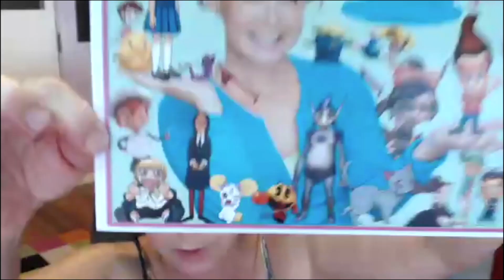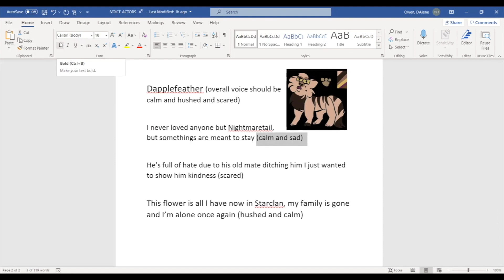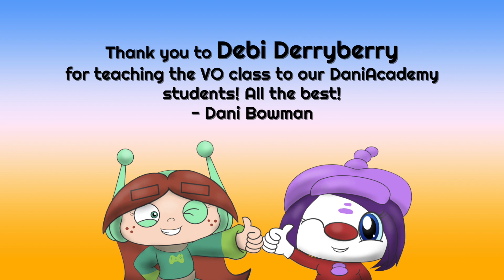DaniAcademy Virtual Summer Animation Workshop 2021: Voice Acting with Debi Derryberry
Once again from our last week's DaniAcademy Virtual Summer Animation Workshop 2021, we welcomed the famous voice actress Debi Derryberry (the voice of Jimmy Neutron and our DaniMation Mascot Mindy Lavender) to teach a voice acting class to our students.

Thank you Debi Derryberry for teaching a VO class to our DaniAcademy Students. It meant the whole world!